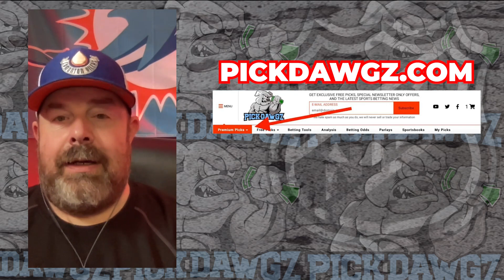Seattle Kraken vs Tampa Bay Lightning 10/30/23 NHL Free Pick | NHL Betting Tips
The Tampa Bay Lightning face the Seattle Kraken in Monday's NHL action. Get The Puckdawgz' NHL Pick and Prediction for this game.